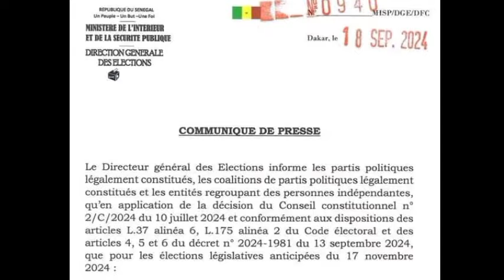Lamignou darou attaque Bougane Gueye dany " Le 17 Novembre niou Niousat léen 😂